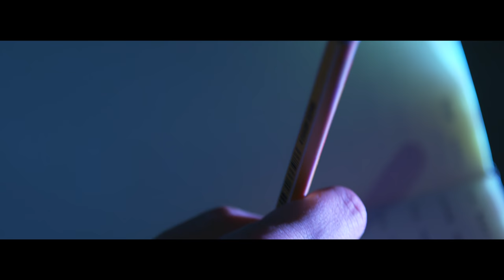A Letter to You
This video means so much to me and I'm so excited to share it.

Huge thanks to Ryan Hutchins for making this video everything I imagined and more.